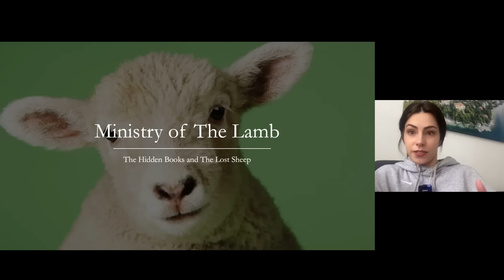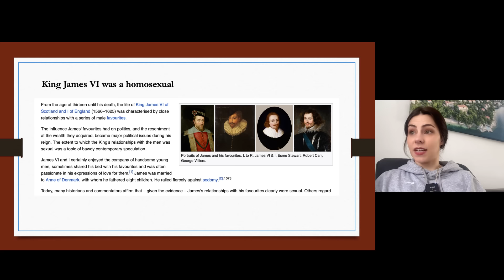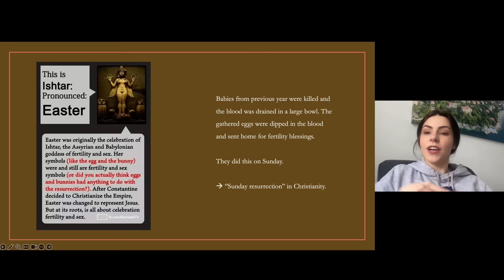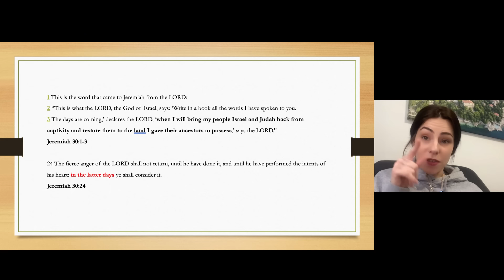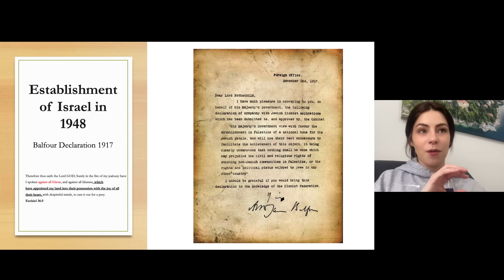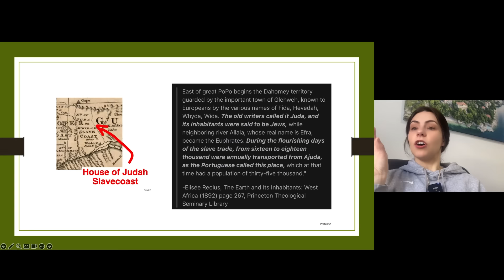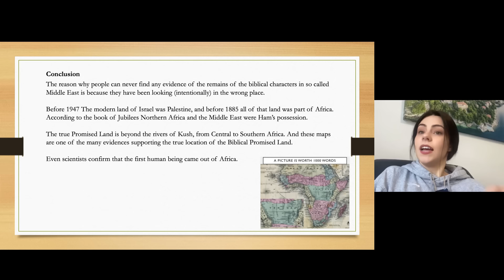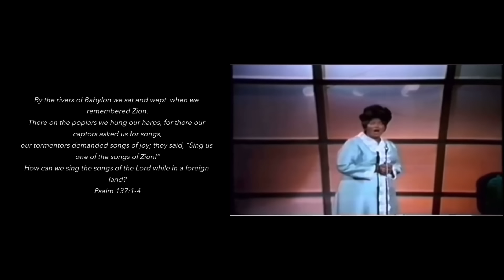The hidden truth about ISRAEL and the danger of your ignorance.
It is not permitted to reproduce, transfer, distribute, store or make available to third parties, in whole or in part, any content of The Ministry of The Lamb (from any social media platform and our website) without the prior written consent of The Ministry of The Lamb.

🌱 If you feel led to sow in this ministry, you can donate